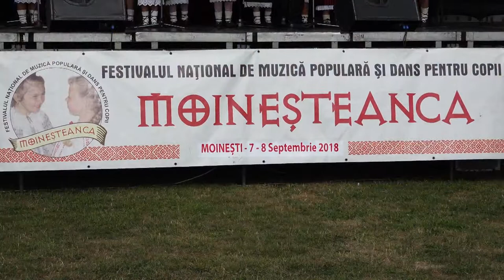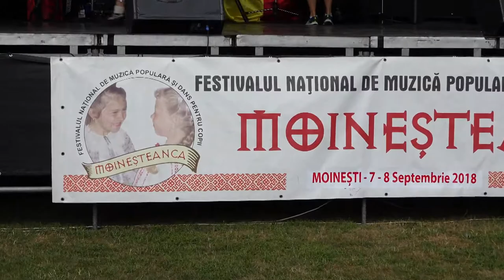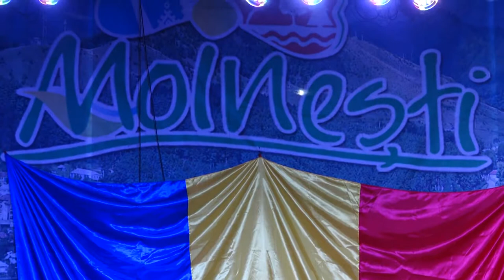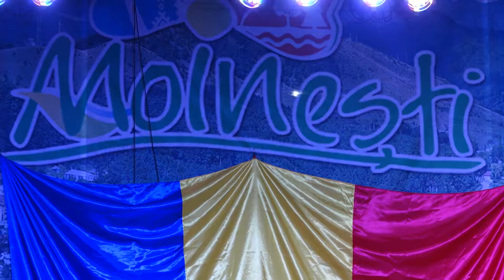LA MOINESTI Aspecte de la Festivalul International de Muzica si Dans Popular MOINESTEANCA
Cu stimă,
echipa Exclusiv

Vizionare plăcută !